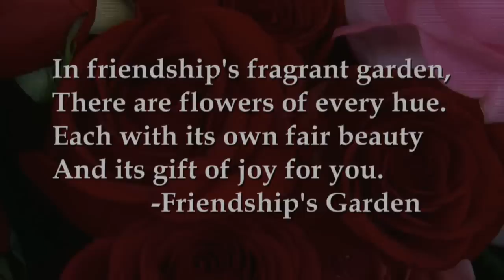THE BLOOM PROJECT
The Bloom Project provides fresh floral bouquets to hospice and palliative care patients on a weekly basis. Local businesses, community members and special events donate flowers and vases. These flowers are re-purposed to create bouquets, designed and delivered by our volunteers to local hospice organizations. Hospice nursing staff, clergy, social workers and volunteers deliver bouquets to patients in their home or care facility.